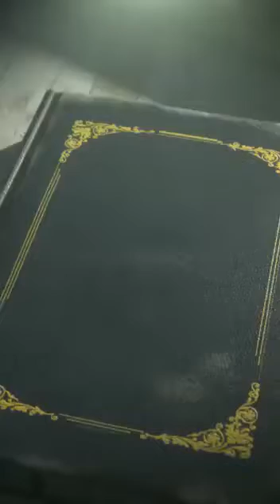Visitors Diary Flight Lt Pallavi Sangwan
"Flight Lt Pallavi Sangwan, Indian Air Force (@IAF_MCC) visited Gujarat Science City and was amazed by the high-tech stat-of-art galleries. Science City is committed to developing the young generation through science and technology.